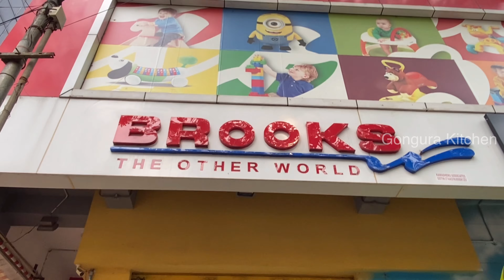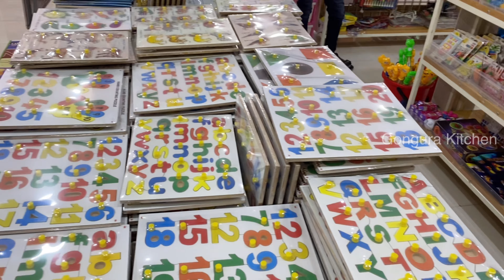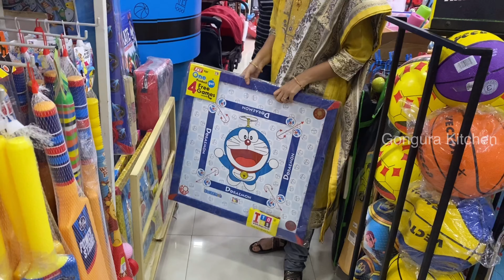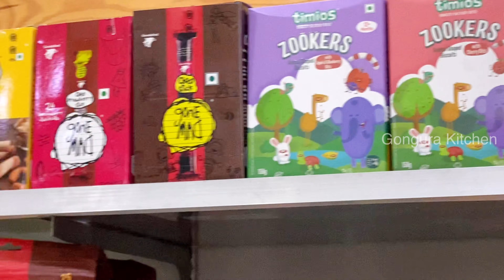ఇలాంటి పిల్లల టోయ్స్ అండ్ గిఫ్ట్ స్టోర్ ని ఎక్కడ చూసి ఉండరు//Brooks toys and gifts store vijayawada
Brooks vijayawada ph.no : 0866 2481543